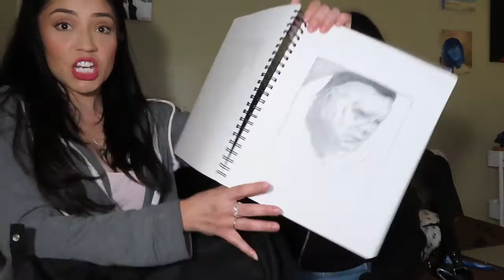WHAT'S IN MY BAG!?!?!?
So much love to all you guys watching us be our awkward-giggly-selves. We are SO happy and excited to keep making videos. Stay safe and be nice!

w/ love 2amateurs.

Lore's insta: lorenaa.bearr
Mj's insta: mjv.o